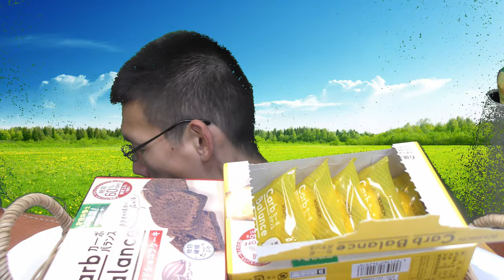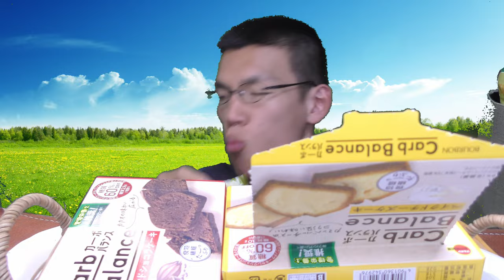ブルボンの低糖質お菓子で、ダイエット中もお菓子を～？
【夏本番になってきましたし】
そろそろ体型が気になる~
だけどお菓子は食べたい!!
なんて時はブルボンの低糖質お菓子~